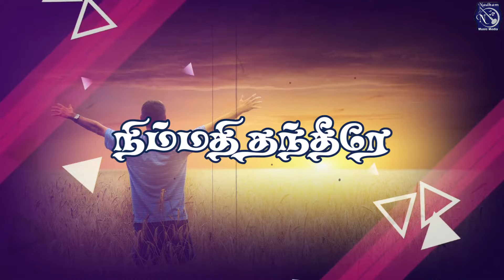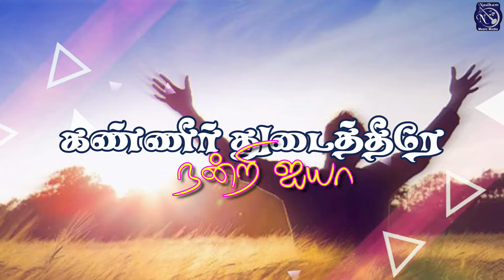Idaivida Nandri | Fr S J Berchmans | Bro. S.Vijay |Lyrical Video Jebathotta Jeyageethangal (Vol-19)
Idaivida Nandri Sung by Fr S J Berchmans and Music Composed by Bro. S.Vijay,  Lyrics by Fr S J Berchmans. from the album Jebathotta Jeyageethangal (Vol-19).